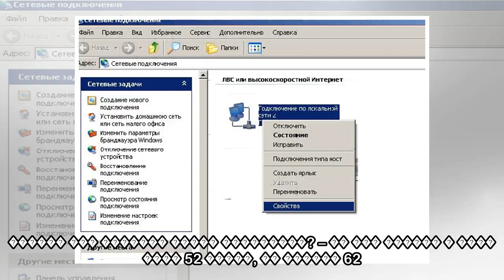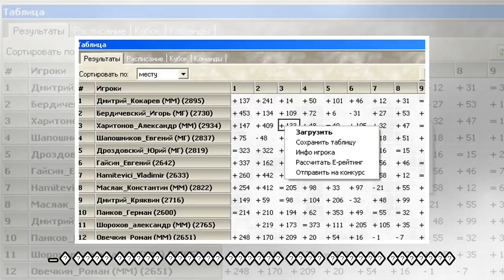пїЅпїЅпїЅпїЅпїЅпїЅ пїЅпїЅпїЅпїЅпїЅпїЅпїЅпїЅпїЅпїЅ: "пїЅпїЅпїЅпїЅпїЅпїЅпїЅ пїЅпїЅпїЅпїЅпїЅ пїЅ пїЅпї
пїЅпїЅпїЅпїЅпїЅпїЅ пїЅпїЅпїЅпїЅпїЅпїЅпїЅпїЅпїЅпїЅ: "пїЅпїЅпїЅпїЅпїЅпїЅпїЅ пїЅпїЅпїЅпїЅпїЅ пїЅ пїЅпїЅпїЅпїЅ пїЅпїЅпїЅпїЅ пїЅпїЅпїЅпїЅпїЅпїЅпїЅпїЅпїЅпїЅ"
 ������� ������ ���� ������ ���������� �� �����-����������� ����� ������ ������ 1/4 ������ ���� ������ ������ "��������" �������, ��� ��� ��������� ����� ����������� ����� ���������. – �������� ������,...